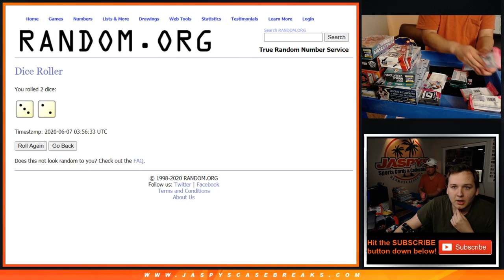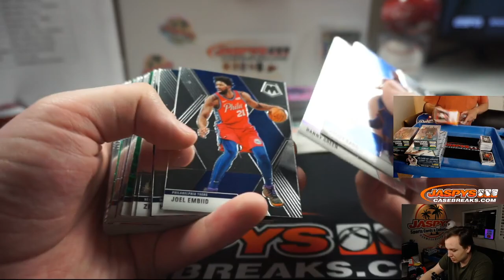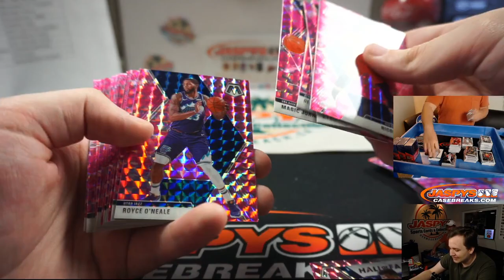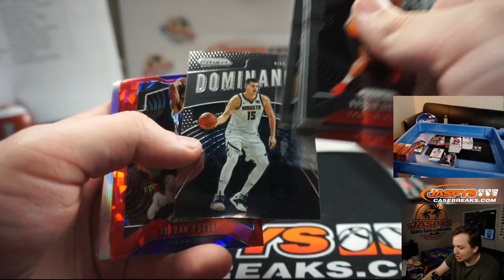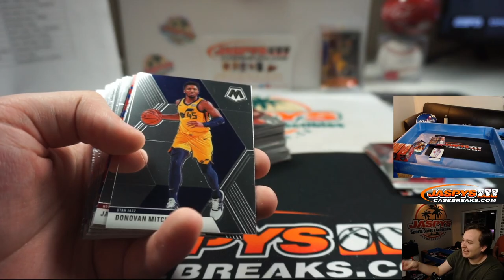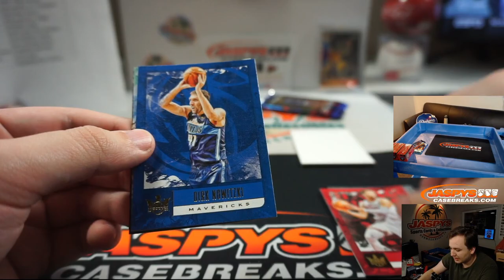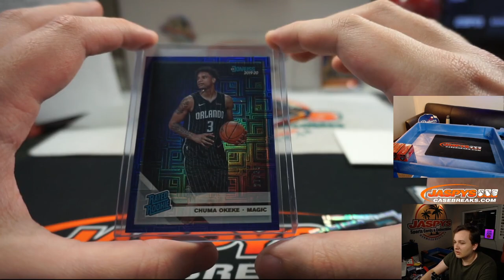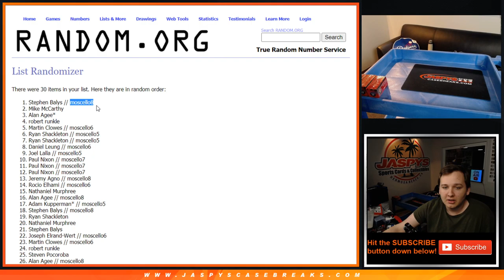6/5 - Sa, 06.06.20 || Jaspy's 13Box "NBA Is Coming Soon" Basketball Mixer feat. Kobe RC!